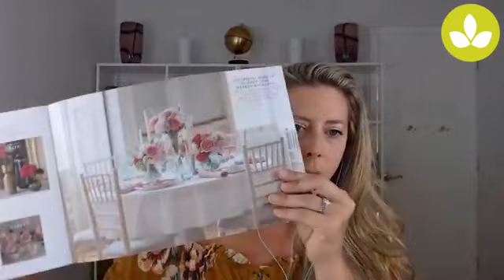Mornings with Mayesh: Florist Tech Talk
Special guest, Ryan O'Neil of Curate sat down with Yvonne to talk tech and share with you his thoughts on how you can utilize it to streamline your floral business. Find out how to get started, learn about Ryan's top 19 recommend software programs, and so much more.

Show notes & podcast: coming soon